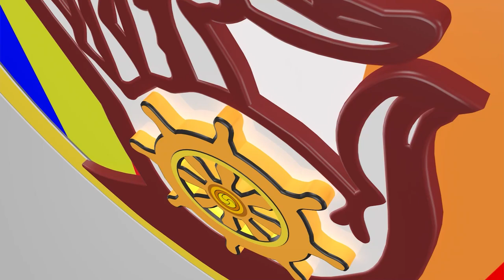បទ ធម្មយាត្រា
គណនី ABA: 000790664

Chan_Sochun ចាន់_សុជន វត្តប្រាសាទស្រះកណ្តាល_#(ខ្ចាស់)